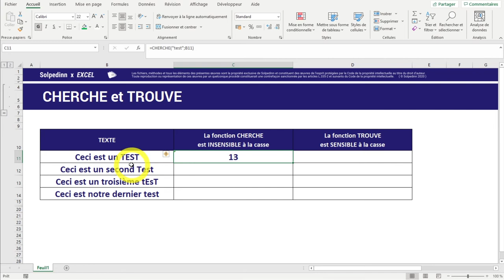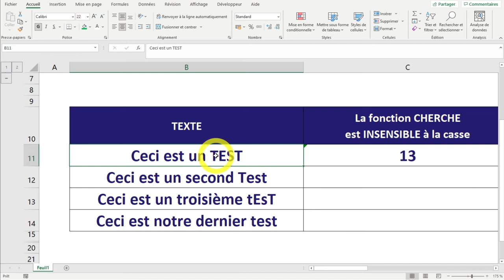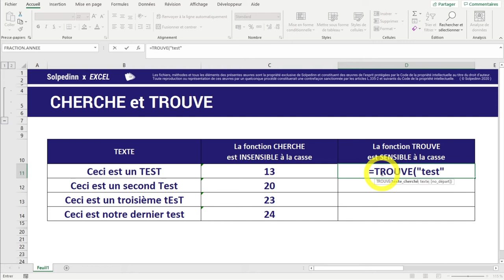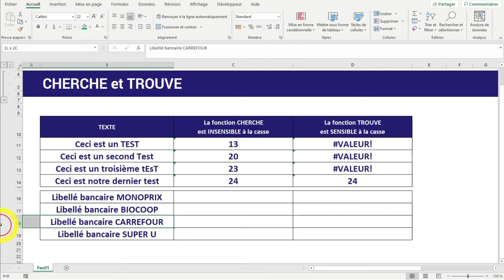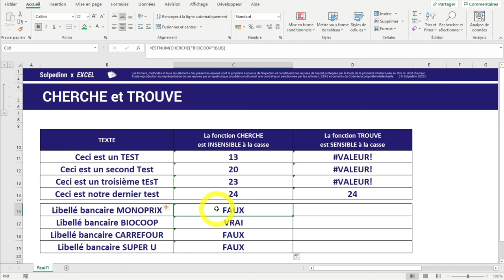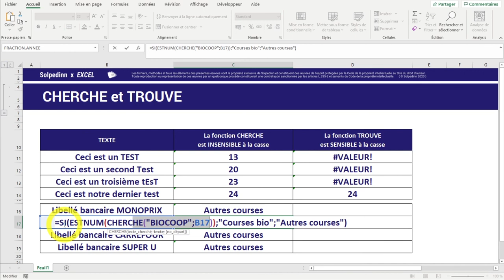CHERCHE et TROUVE (EXCEL - GOOGLE SHEETS)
Voilà des fonctions Excel - Google Sheets comme on les aime : elles ont un nom clair, qui décrit plutôt bien ce qu'elles font. Nous allons voir dans cette vidéo ce qu'on peut faire avec.

0:00 Introduction
0:32 Présentation de l'exemple
1:01 CHERCHE
2:51 TROUVE
3:55 Exemples d'application de ces 2 fonctions !
7:10 Conclusion